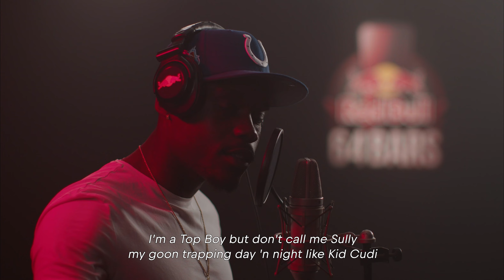Chardy prod. Chuki Beats｜Red Bull 64 Bars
Wrapping up the first season of Red Bull 64 Bars with a crazy new session. Shoutout to my bro Chardy for killing it with the bars. S/o Red Bull for the link up

Lyrics by Chardy (head to redbull.be/64bars to read up)
Prod by Chuki Beats
Video by DB Video
Concept by Red Bull
Special thanks to NICE Recordings & 32WORLDWIDE

Instagram: @chukibeatz | @nonchardy | @redbullbe